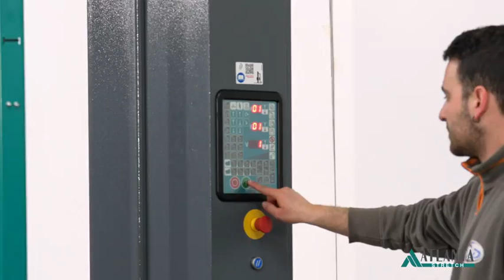AMBALARE - infoliator pentru ambalarea usilor si ferestrelor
Descoperiti solutia ideala pentru ambalarea usilor si ferestrelor, conceputa pentru profesionisti din industrie!

✅ Simplu de utilizat: Instalare rapida si usoara pentru fixare sigura si fiabila.

✅ Adaptabilitate si personalizare:
Lybra poate fi setat cu usurinta pentru a se potrivi cu dimensiunea ramelor ferestrelor si usilor dvs.
In plus, puteti personaliza si stoca pana la 99 de programe de ambalare, pentru o protectie optima a produselor dumneavoastra in timpul transportului si livrarii.

✅ Siguranta inainte de toate:
Urmariti sistemele de siguranta in actiune: datorita celor de pe caruciorul de folie si bratul rotativ, masina se opreste in cazul contactului cu obiecte sau persoane.